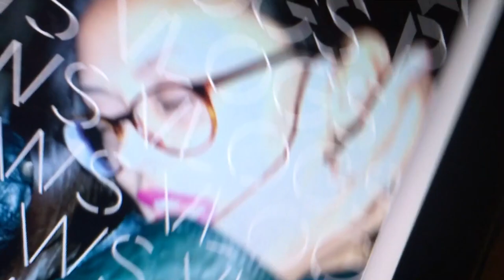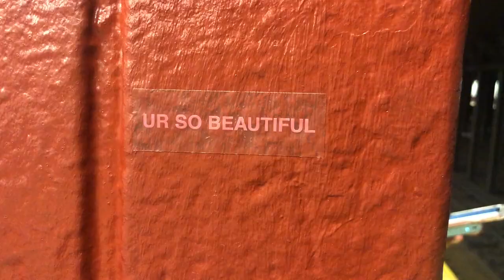Paper Straws Vlogs #92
We threw the first shade at Stonewall.

Featured in this vlog:
Instagram.com/doginamansuit_
Instagram.com/zoocryptic1
The Dives